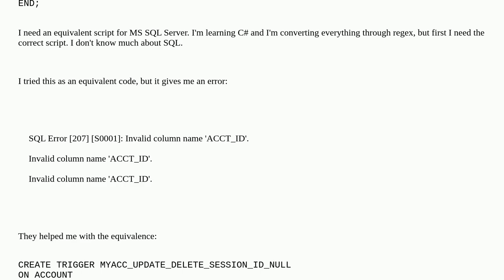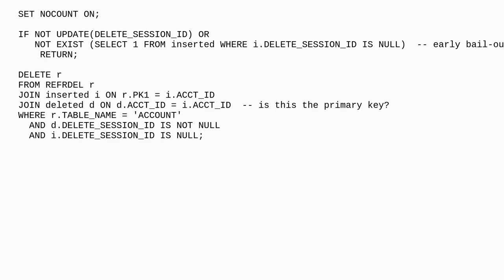script SQL equivalent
A special thanks goes out to the community

  sqlite sql-server